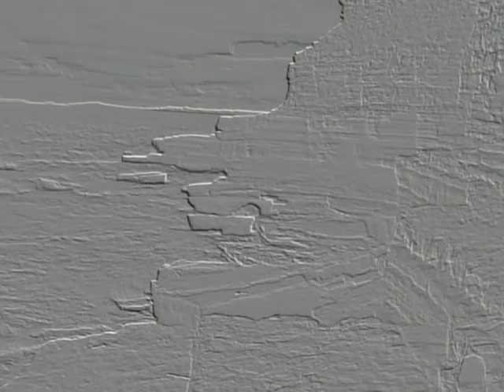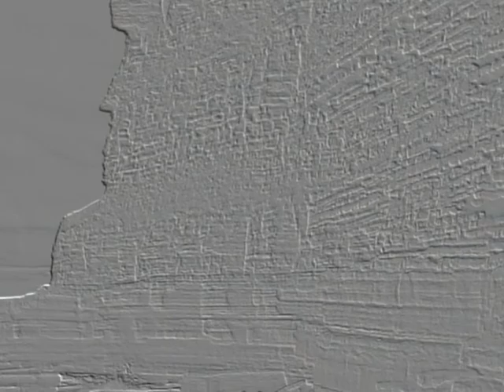Substrata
A trip to a Welsh beach, surrounded by millions of years of  fossils, layered into almost geometrically perfect forms. The precarious balancing of the layers constantly threatens to collapse and fall on people clambering over the structures. Substrata tries to capture some of the feeling of being surrounded by the weight, of both time, being manifested in the fossilisation of creatures and the actual weight of the stones and rocks. Substrata makes the smaller structures and layers into macro visuals  by stripping away the obvious  into a silvery, liquid grey. The forms then become almost organic and appear as though they were a microscopic view of some organic creatures cellular structures, pumping fluids to maintain the life force.